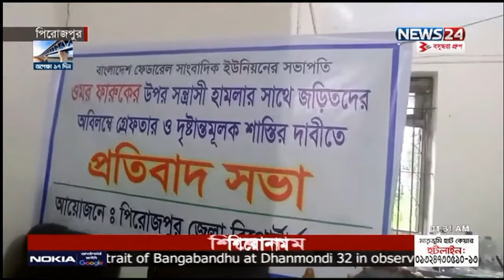সাংবাদিক ইউনিয়নের সভাপতি ওমর ফারুকের ওপর হামলার প্রতিবাদে পিরোজপুরে সাংবাদিকদের সভা Pirojpur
বাংলাদেশ ফেডারেল সাংবাদিক ইউনিয়নের সভাপতি ওমর ফারুকের ওপর হামলার প্রতিবাদে পিরোজপুরে সাংবাদিকদের সভা।

বাংলাদেশ ফেডারেল সাংবাদিক ইউনিয়নের (বিএফইউজে) সভাপতি ওমর ফারুকের উপর ছাত্রদলের সমাবেশ থেকে প্রেস ক্লাব চত্বরে সন্ত্রাসী হামলার ঘটনায় জাতীয় প্রেস ক্লাব ব্যবস্থাপনা কমিটি নিন্দা ও প্রতিবাদ জানিয়েছে।

সোমবার জাতীয় প্রেস ক্লাব সভাপতি ফরিদা ইয়াসমিনের সভাপতিত্বে অনুষ্ঠিত ব্যবস্থাপনা কমিটির জরুরি সভায় হামলার ঘটনায় দুঃখ প্রকাশ করা হয়। সভায় বলা হয়, কোনো কোনো রাজনৈতিক দল ও সংগঠন ক্লাব চত্বরে কর্মসূচির নামে বিশৃঙ্খলা সৃষ্টির মাধ্যমে অস্থিতিশীল পরিস্থিতির সৃষ্টি করে চলেছে। ইতিপূর্বে ব্যবস্থাপনা কমিটির একাধিক নেতার ওপর হামলার ঘটনাও ঘটেছে।

এতে বলা হয়, সর্বশেষ গত ৫ জুন সাংবাদিকদের সর্বোচ্চ সংগঠন বিএফইউজে সভাপতির উপর হামলা হয়েছে। এই প্রেক্ষাপটে ব্যবস্থাপনা কমিটির সভায় জাতীয় প্রেস ক্লাবের সুষ্ঠু পরিবেশ ও সদস্যদের নিরাপত্তা রক্ষায় মিলনায়তন রাজনৈতিক কর্মসূচির জন্য ভাড়া না দেয়ার পূর্বের সিদ্ধান্ত কড়াকড়িভাবে বাস্তবায়নের প্রস্তাব সর্বসম্মতভাবে গৃহীত হয়েছে।